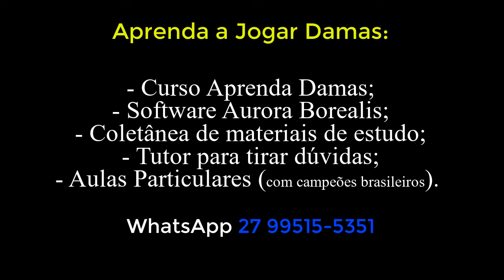♕ 07-07-2024 - Shaolin x Lucas